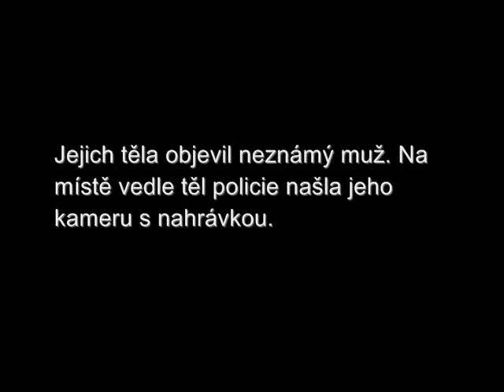Blair witch - Záhada bez konce